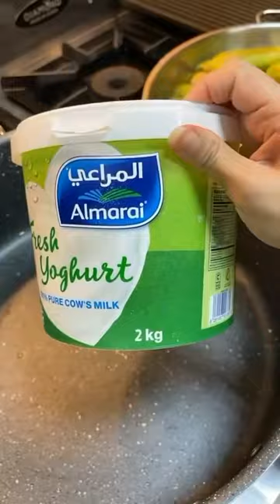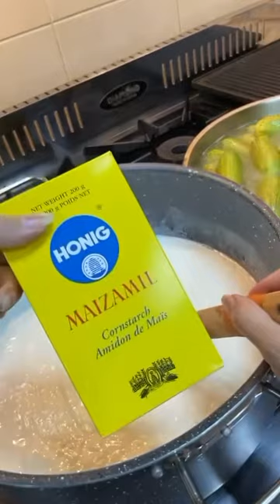كوسا بالبن 🥒 على أصولها (الأصلية) لبنت الهاشمية